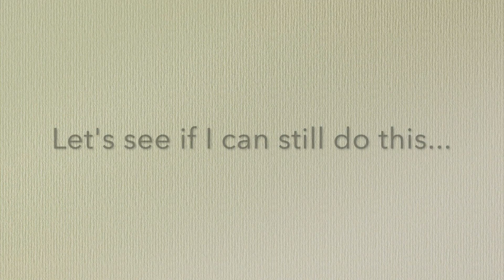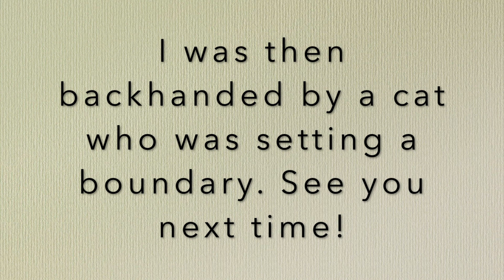What Knitting Taught Me, January 2023; an introduction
Ravelry: CalebJeffrey13